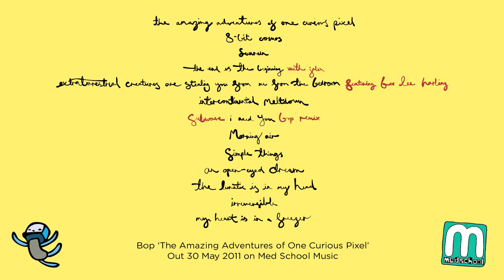Bop - Album preview - The Amazing Adventures of One Curious Pixel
Bop returns with his sophomore album. Taking notes from the far flung reaches of the musical spectrum, Bop expertly weaves iconic 8-bit chiptune sounds and deep, pumping house beats with raw, undulating basslines and slo-mo funk / jazz inspired 170bpm grooves to create his very own blend of existential electronica.

"The Amazing Adventures Of One Curious Pixel" will be available on CD, Digital Download and on a single-disc vinyl 12" long player, shrink-wrapped with full 11-track CD album included!